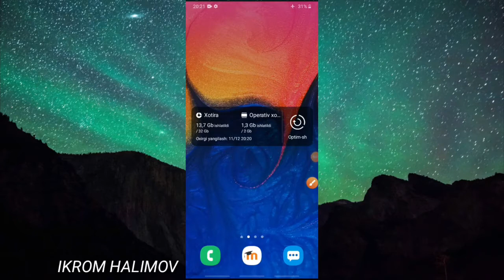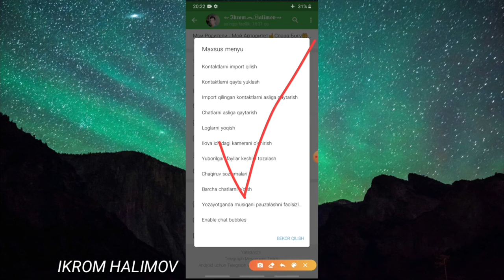Telegramdagi maxfiy sir | Телеграмдаги секрет точка | Telegramdagi siz bilmagan sir!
Hammaga assalomu alaykum do'stlar , sila bilan doimgidek Ikrom Halimov

Videoga qarab, amalda bajarib ko'ring, o'xshasa komentariyada pozitev fikrlarni kutib qolaman😄😁

Ijtimoiy tarmoqda kuzatib boring
Telegram kanal